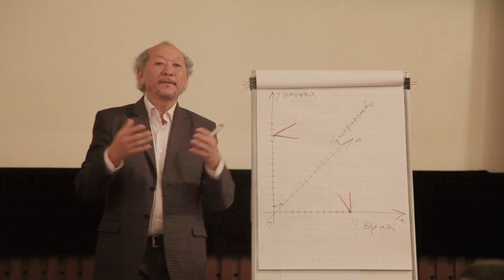8 мастер-класс Эрнеста Абдыжапарова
Этот курс обучения рассчитан для всех желающих освоить кинорежиссуру и все то, что связано с кино.